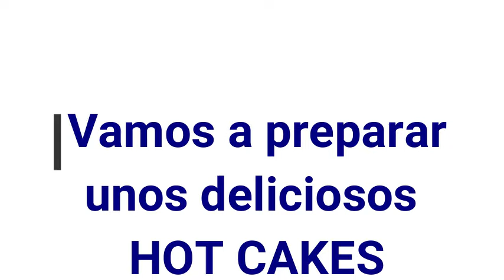DELICIOSOS HOT CAKES